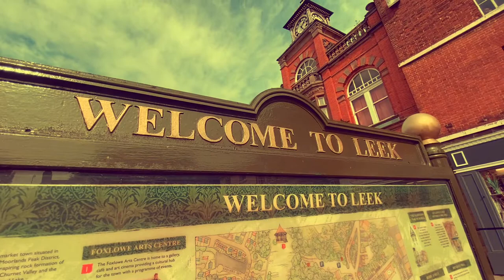Visiting Leek | Staffordshire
Visiting the town of Leek in Staffordshire